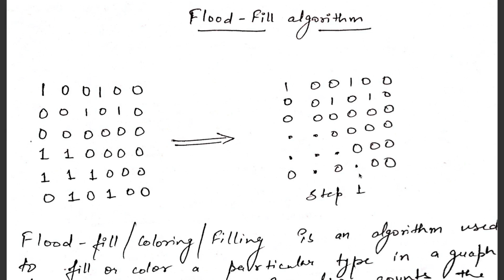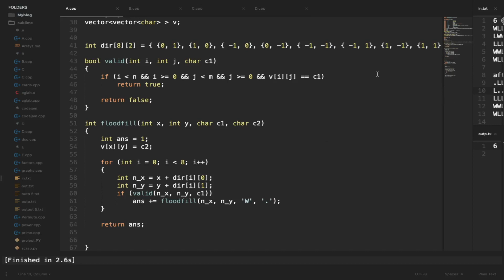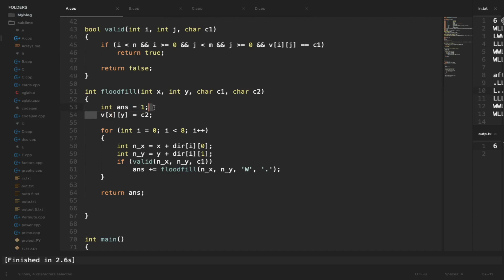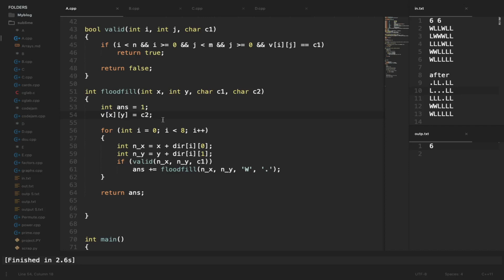Flood-fill algorithm | Graph traversal (Part - 3)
In this video, we will learn about the flood-fill algorithm/coloring of graphs.